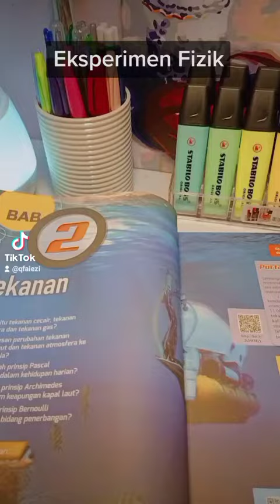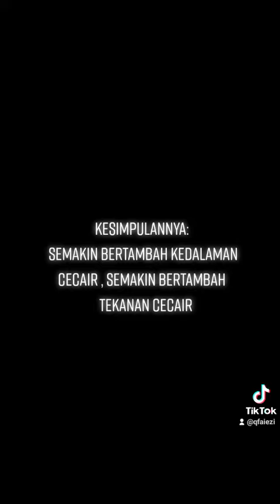Fizik T5: Tekanan Dan Kedalaman Cecair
Demonstrasi eksperimen tentang hubungan antara kedalaman cecair dan tekanan. Eksperimen ini boleh dijalankan secara kendiri oleh pelajar di rumah dengan menggunakan botol plastik sahaja.

Selamat mencuba!

Credit video: Qudwatu Ahsana